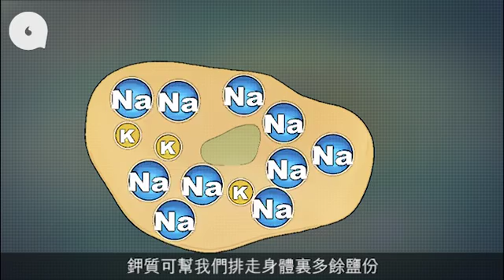【動畫】食得過鹹易水腫 紅菜頭連葉煲湯幫到手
【科健籽：食養東西】
少鹽少油，說的容易做的難，外出吃飯，芡汁湯底樣樣鹹，最少鹽就是在家裏烚菜吃，倘若因為食得太鹹有水腫，從營養角度，也可以多吃高鉀蔬果等補救。當然非病理性的水腫還有其他原因，營養師指還是先搞清楚好。「水腫是吃得太鹹，或是生理性的如經期前後，或是睡眠不足等等引致水份留在體內。」營養師謝詠瑩說。